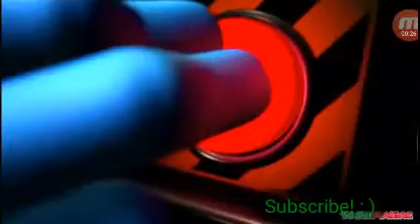Reacting to: YTP- The incredi-LOLs